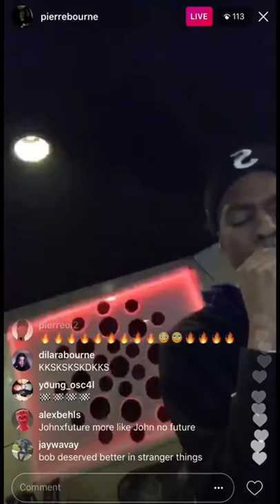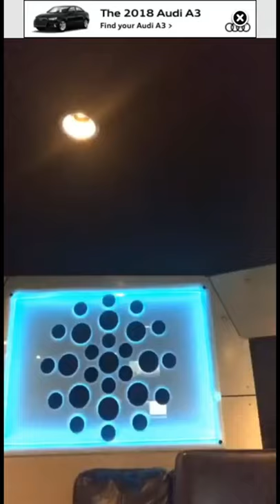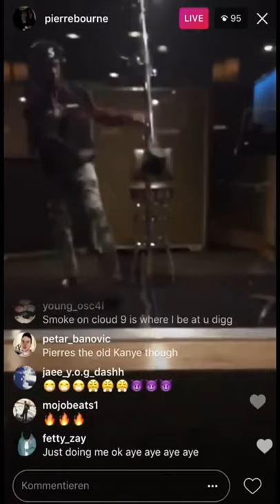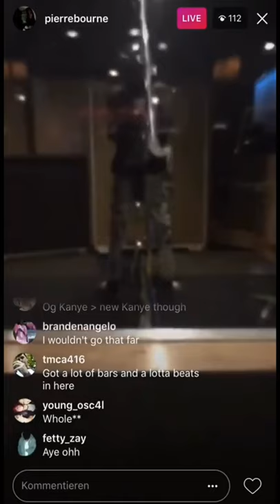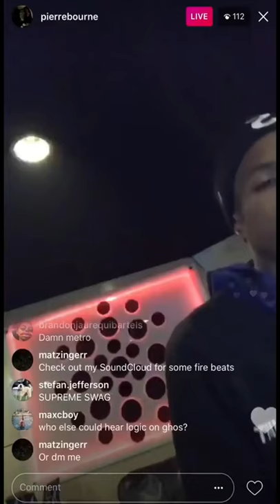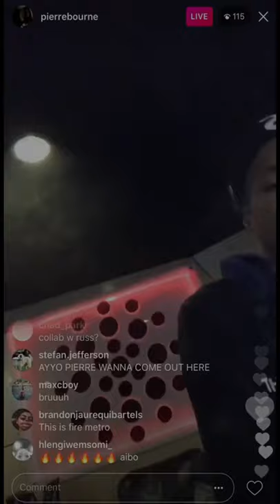Pierre Bourne - Money On My Mind (thiefrules extended edit)